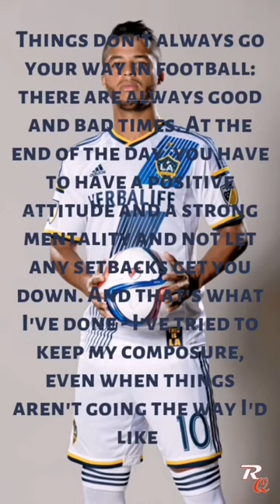Giovani Dos Santos motivational speech#shorts